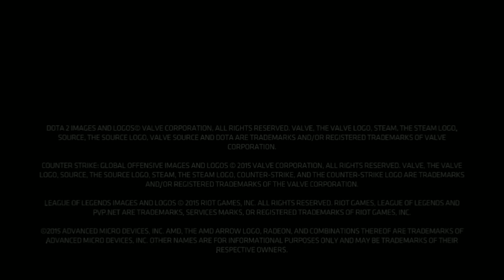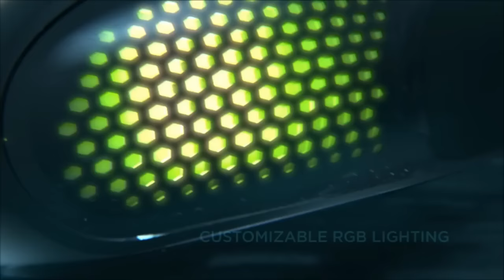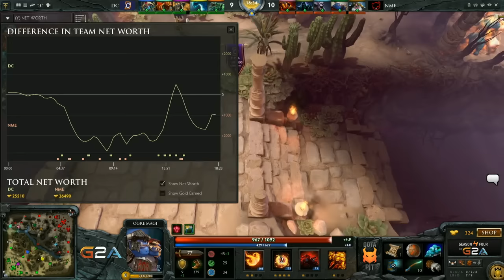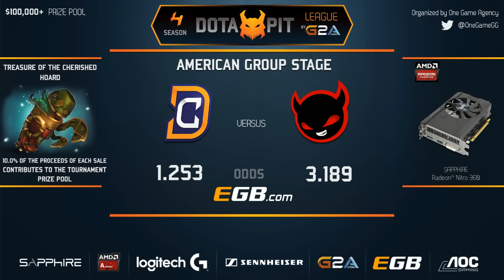Digital Chaos vs. EnemyGG - G2A.COM DOTA PIT America Group Stage - Game 1